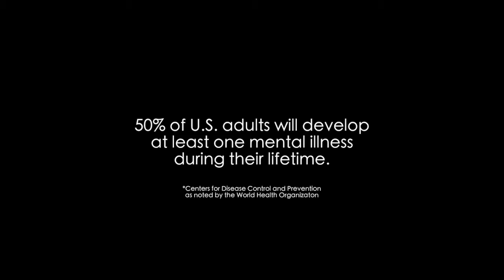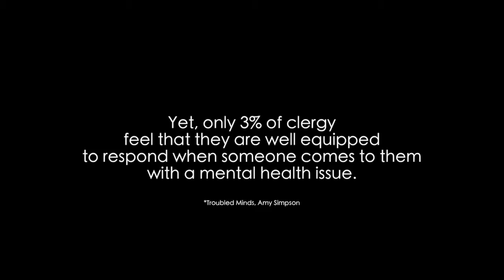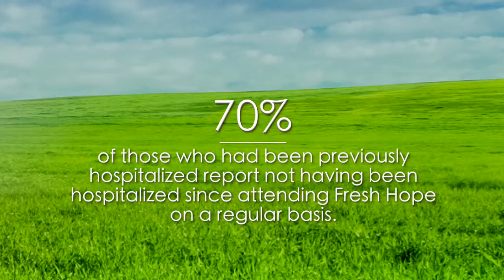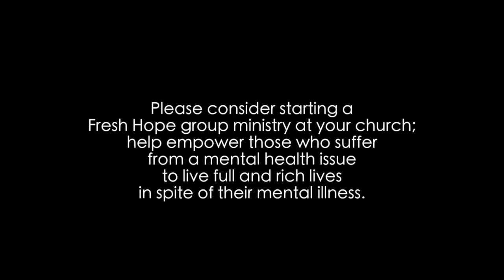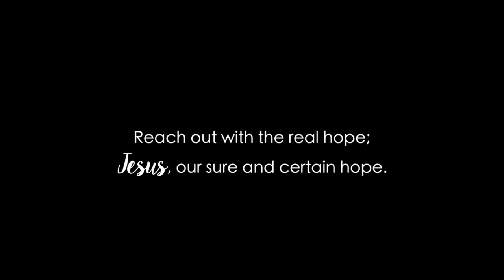Will You Pastor, Be Part of the Solution?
This video is geared for pastors and church leaders to understand the mental health crisis in America today.  Fresh Hope groups is one thing they can offer at their church to reach out with hope to those who have a mental health diagnosis along with their families.